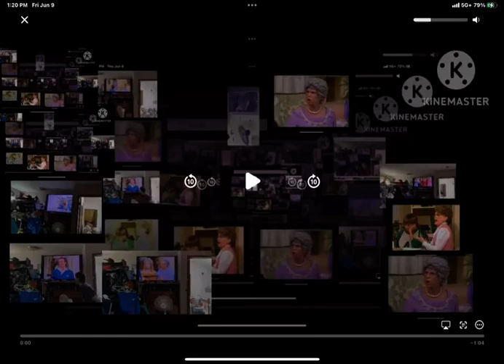Mama family end credits 2 and friends